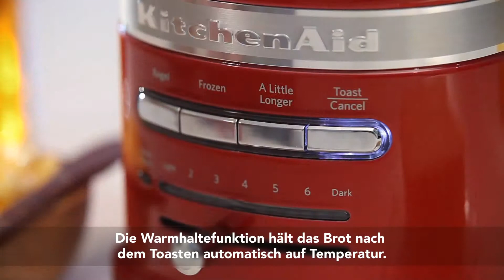KitchenAid Artisan Toaster 2-Scheiben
Eine goldbraune Scheibe Toastbrot am Morgen ist ein einfacher und doch so unbeschreiblicher Genuss. Und am Abend wird ein herzhaftes Sandwich mit geschmolzenem Käse zu einem verführerischen Genuss. Der Artisan-Toaster sorgt dabei für das perfekte Erlebnis: Der Sensor senkt und hebt alle Arten von Toast automatisch – ganz nach den Vorgaben einer der sieben Bräunungsstufen. Genießen Sie die Vorfreude und beobachten Sie den LED-Timer. Und falls Sie einen Augenblick abgelenkt sind, hält der Artisan-Toaster Ihren Toast warm – ganz wie gute Freunde es für Sie tun würden. Man sagt, die Küche sei das Herz des Hauses. Nun, unser Artisan-Toaster ist das Herz Ihrer Küche.